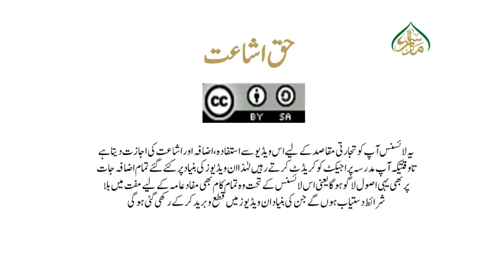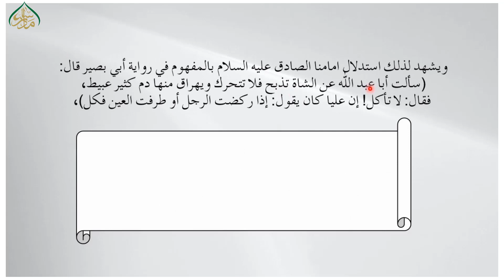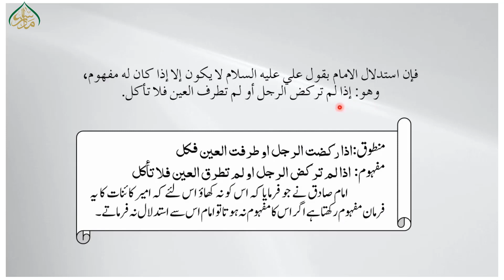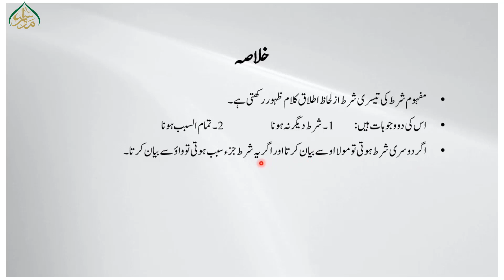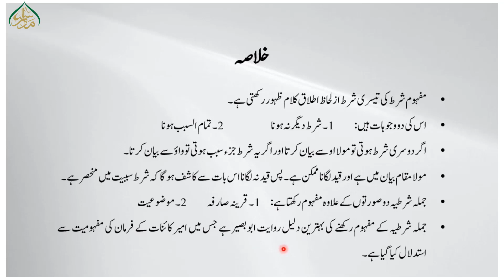اصول الفقہ للمظفر(حصہ اول)، سبق:88 مفہوم شرط (معیار) - 3 /Usool ul Fiqh Muzaffar Lesson: 88